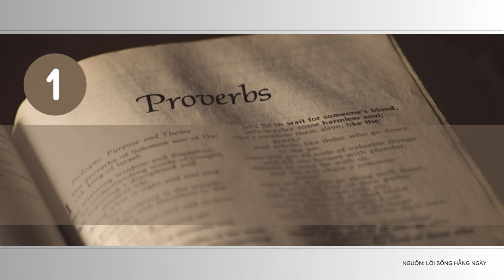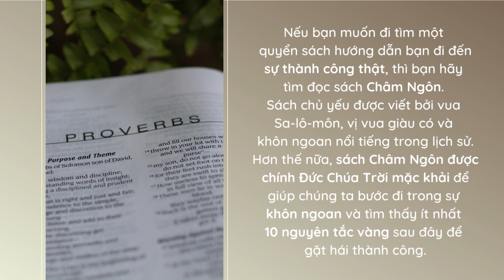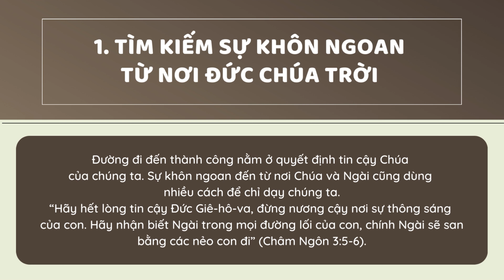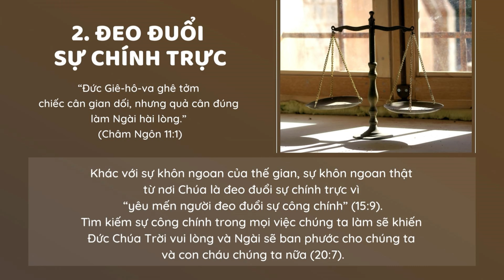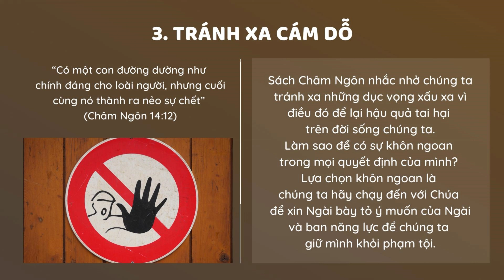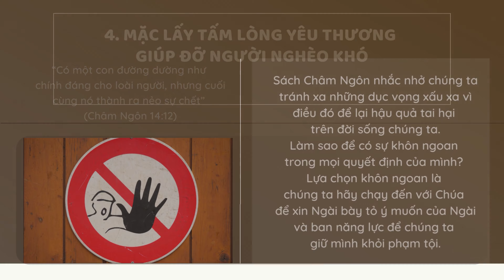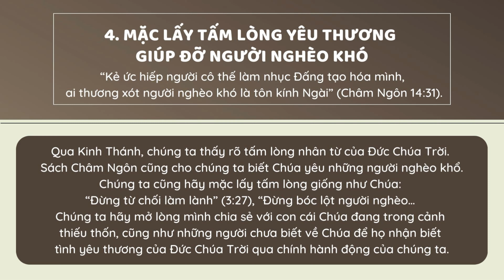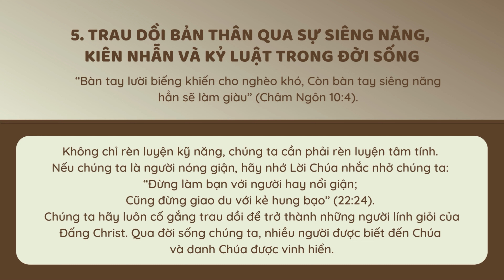BÍ QUYẾT THÀNH CÔNG - 10 Bài Học Từ Sách CHÂM NGÔN (Phần 1)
Nguồn: Mục vụ Lời Sống Hằng Ngày

Nếu bạn muốn đi tìm một quyển sách hướng dẫn bạn đi đến sự thành công thật, thì bạn hãy tìm đọc sách Châm Ngôn. Sách chủ yếu được viết bởi vua Sa-lô-môn, vị vua giàu có và khôn ngoan nổi tiếng trong lịch sử. Hơn thế nữa, sách Châm Ngôn được chính Đức Chúa Trời mặc khải để giúp chúng ta bước đi trong sự khôn ngoan...

Mở đầu - 00:00
1. Tìm kiếm sự khôn ngoan từ nơi Đức Chúa Trời - 01:31
2. Đeo đuổi sự chính trực - 03:07
3. Tránh xa mọi cám dỗ - 04:45
4. Mặc lấy tấm lòng yêu thương giúp đỡ người nghèo khó - 06:03
5. Trau dồi bản thân qua sự siêng năng, kiên nhẫn và kỷ luật trong đời sống - 07:16

Xin mời quý vị đón nghe những nguyên tắc tiếp theo trong phần 2 ở video sau. Cảm ơn vì đã lắng nghe, xin Chúa ban phước trên quý vị.
A-men!

🍃 Kênh được hình thành để chia sẻ các video bài giảng và nhạc thánh ca nhằm mục đích truyền thông Phúc Âm cách rộng rãi qua các phương tiện mạng xã hội.
🍃 Những sản phẩm này được sưu tầm từ rất nhiều nguồn trên Internet, nên sẽ không tránh khỏi các vấn đề về bản quyền. Chúng tôi rất mong quý Nhạc sĩ, Ca sĩ và những Nhà sáng tạo nội dung thông cảm vì đã sử dụng những sáng tác và sản phẩm của quý vị khi chưa được cấp phép sử dụng lại.
🍃 Nếu có bất kì vấn đề gì về bản quyền, xin liên hệ với chúng tôi qua mail hoặc fanpage bên dưới để chúng tôi kịp thời gỡ video xuống trong 24h. Xin gửi lời cảm ơn sâu sắc đến quý Nhạc sĩ, Ca sĩ và những Nhà sáng tạo nội dung.